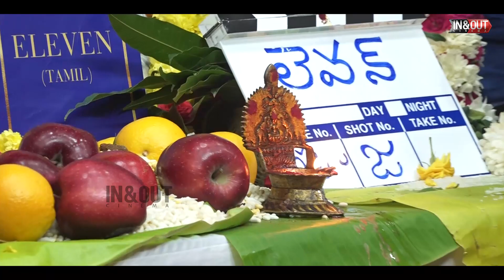Eleven Movie Poojai Ceremony | Selvaragavan, H. Vinoth, Sathish, Prabhu Solomon, Riythvika